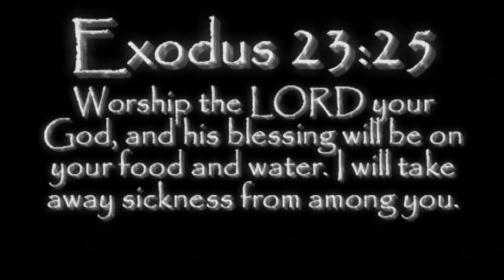Exodus 23:25 GIGM Teddy White Charlotte NC #006 Gypsy Church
Exodus 23:25 "Worship the LORD your God and His blessing will be on your food & water. I will take away sickness from among you" Pastor Teddy White from God is Good Ministries in Charlotte NC God's Gypsy Christian Church. Le Devleskey Romany Khangerdie